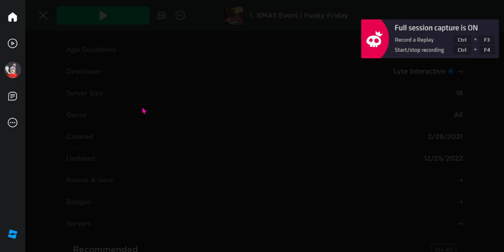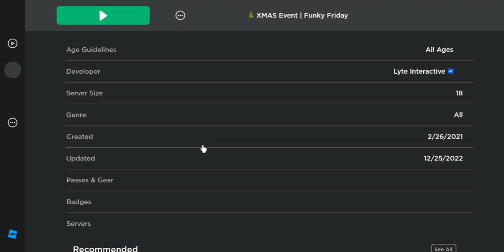doing "Accelerant" until I get better (day 6)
Im going crazy